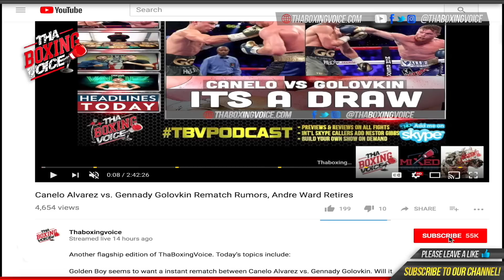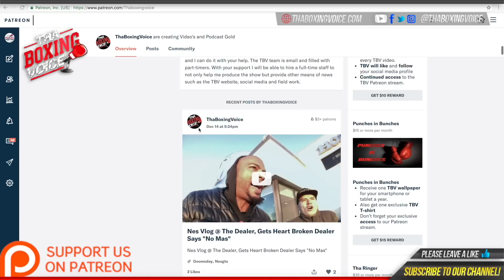⭐️Devin Haney Face Off ⭐️Gervonta Davis Show Mutual Love to Each Other⁉️